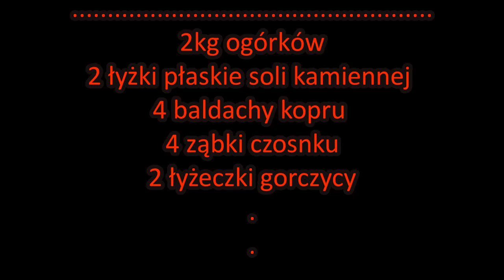Ogórki w Zalewie Miodowo Słodko Kwaśnej....